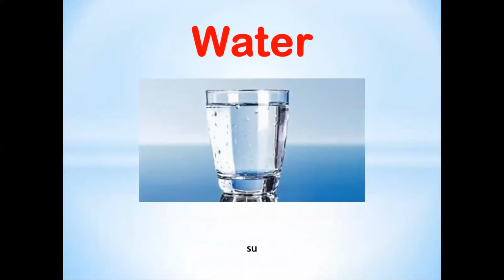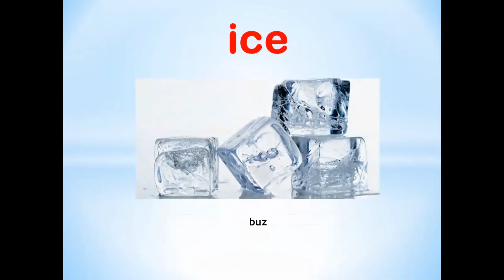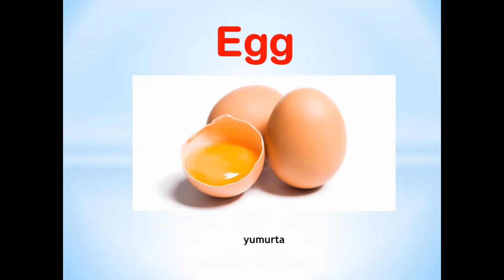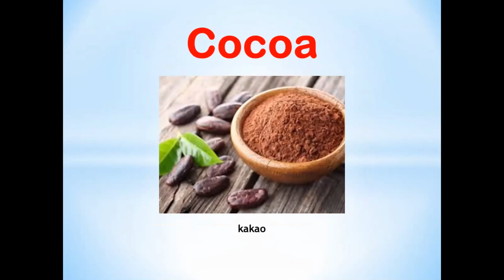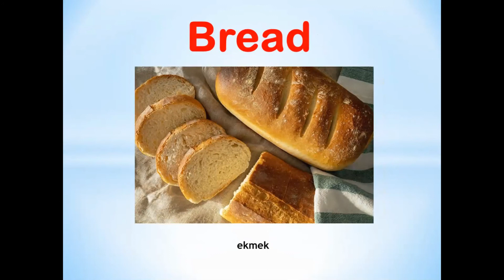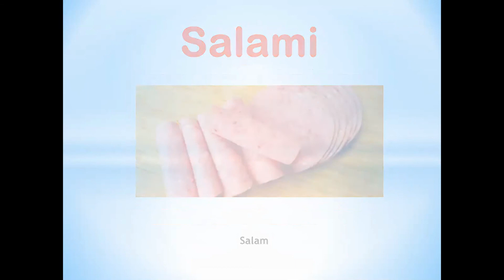Food and Drinks - English 🇬🇧 - İNGİLİZCE YİYECEKLER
İngilizce kelimeleri öğrenmek artık çok kolay. İstek ve önerilerinizi yorum olarak bırakabilirsiniz.